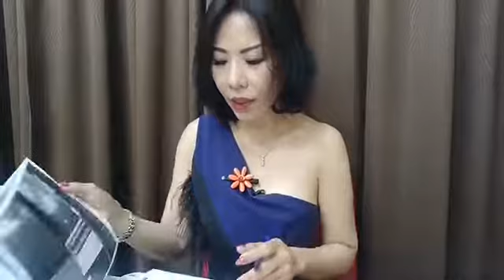ตอบคำถาม ปัญหาออนไลน์ เพื่อสังคม ทนายคลายทุกข์ ทนายกุ้ง Jul 1, 2021